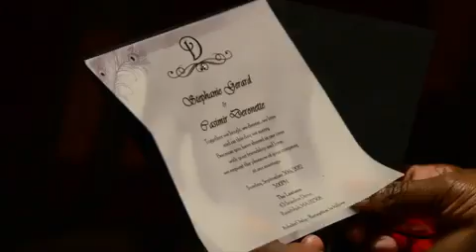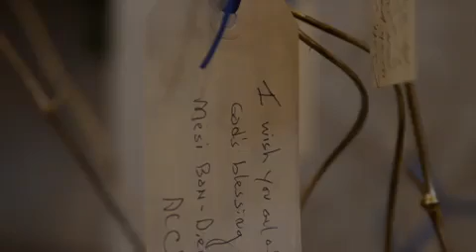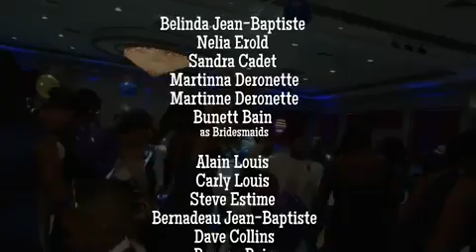Stephanie & Casimir Deronette Wedding September 30th 2012!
The OFFICIAL wedding video clips of me and my wife Stephanie Deronette! Just lovely!